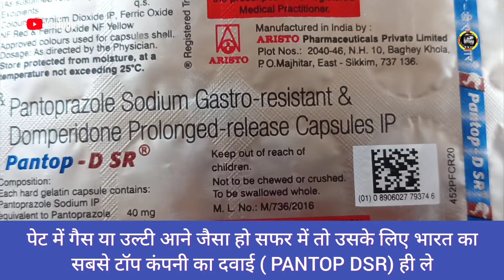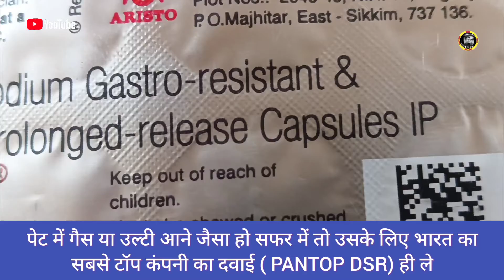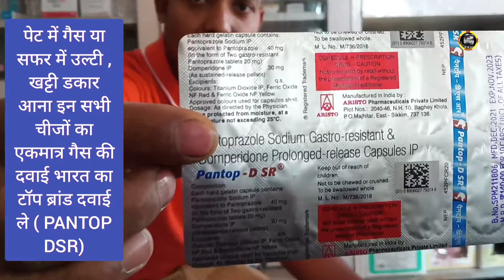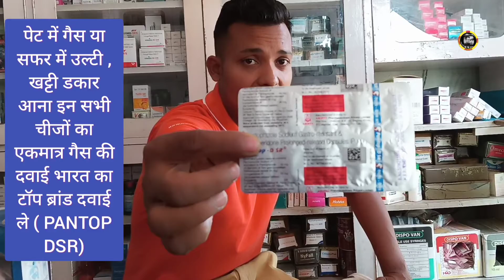गैस की सबसे अच्छी दवाई | सफर में उल्टी खट्टी डकार पेट में गैस के लिए दवाई | Pantop DSR TopBrand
TITLE.       PANTOP DSR
Date.         4th. April. 2022
Com.         David Singh Rawat
Anchor.     David Singh Rawat
Editor.       David Singh Rawat

DW WALL BHARAT VLOG

NOTE:-Dear Viewers, This video is showing about best Gas Tablet , which is Branded, PANTOP DSR.